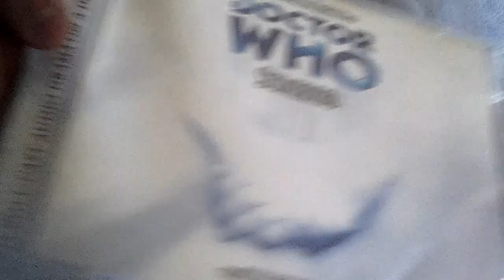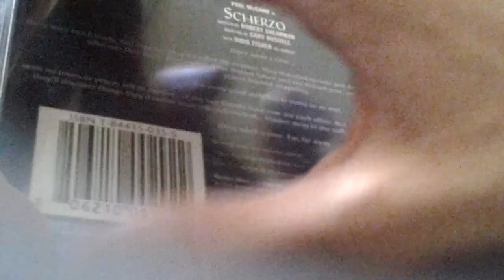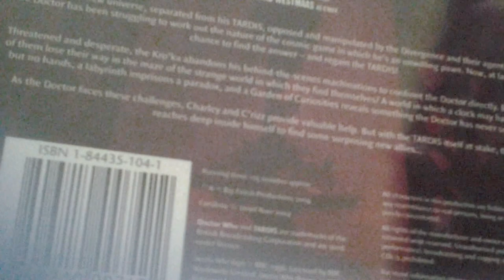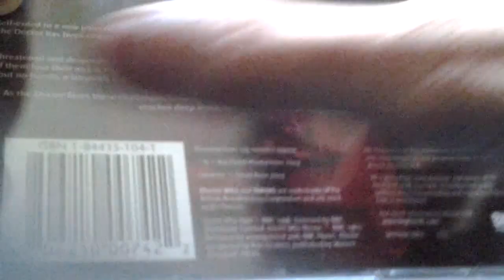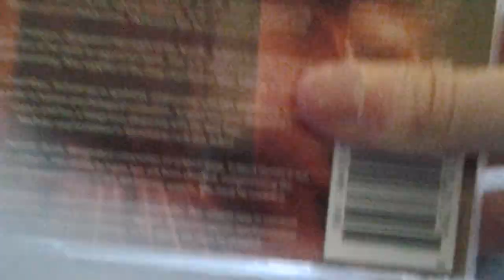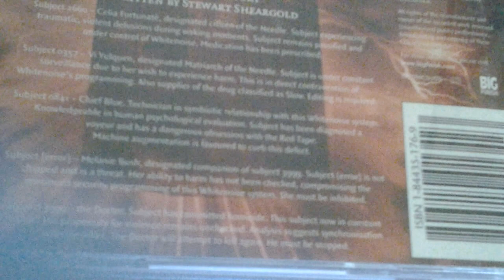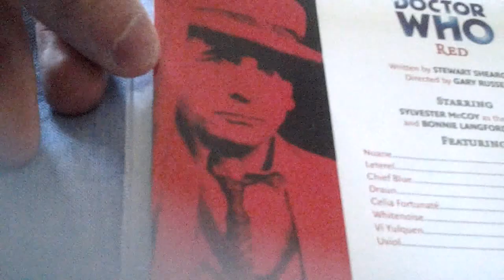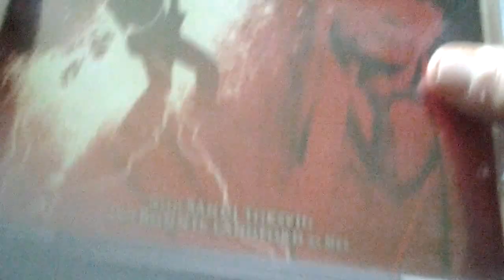Doctor Who Big Finish update 28/05/2015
Another update on a few Big Finish audios that I ordered off of eBay recently.